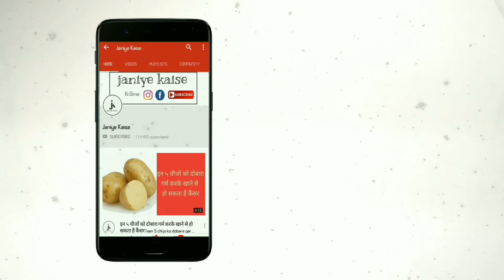चेहरे को खूबसूरत बनाने की क्षमता रखती हैं यह चीजें जिनके बारे में आप नहीं जानते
१.यदि आप पपीते की एक छोटी सिलास के गोदी में एक चम्मच सूची मिलाकर इसका प्रयोग ब्लैकहेड्स पर करते हैं तो 10 मिनट तक इसकी मसाज करने से ब्लैकहेड्स हटे जायंगे|

२.यदि आप एक चम्मच बेसन में चुटकी भर नमक और दो चम्मच दूध मिलाकर पेस्ट बना लेते हैं और उसे चेहरे पर लगाते हैं तो 10 मिनट इसके प्रयोग करने से आपको काफी अच्छा निखार मिलेगा|

३.यदि आप ब्लैकहेड पर नींबू के रस की मसाज 2 मिनट तक करने के बाद नमक लगाकर हल्के हाथों से मसाज करते हैं तो इसे 5 मिनट बाद पानी से धो लें, ऐसा करने से चेहरे पर चमक आएगी